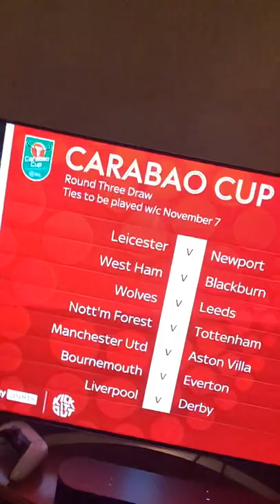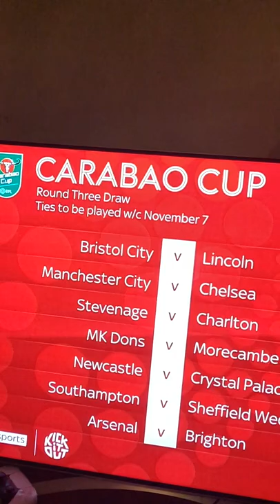Carabao Cup 3rd Round Draw (Full Reactions)